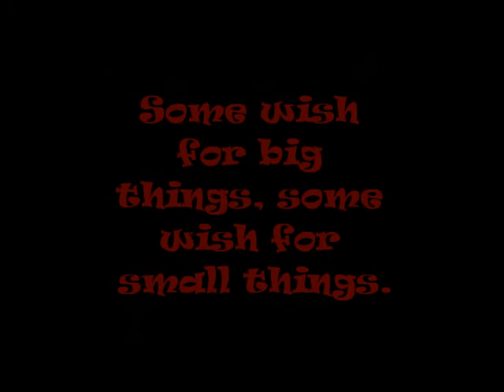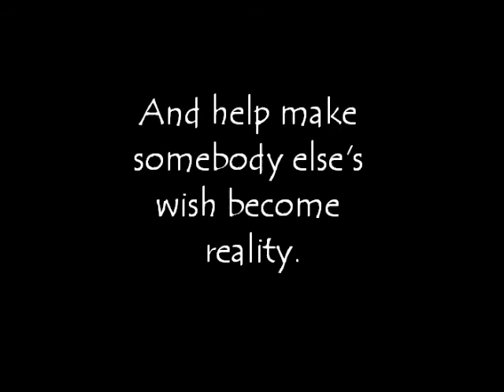Make A Wish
Quadrant D project for Ms. Candelario's English class. Song is Where I Want To Be by The Dangerous Summer.